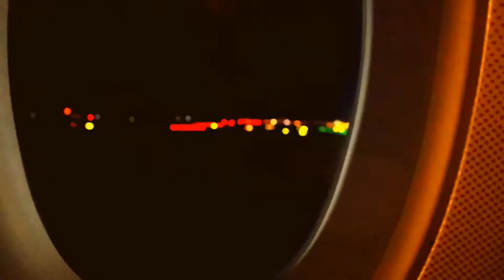【李佑群老師的CHANNEL YOU】維也納之旅 Vol.1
(完整版上我臉書或YouTube 。)
Please check my FB or YouTube to watch the whole video. My travel story is from here, Vienna.

ウィーンからの新しい旅、そして終わりなき旅。

或許是工作造成的習慣，或許是興趣，每次旅行都會大量的紀錄，對記憶力不是很好的自己來說，多年後偶爾回顧，都是一段浪漫的旅程回憶。

不過每次回來後就被無縫接軌的工作包圍，記錄很多，能編輯上傳的卻很少，零碎的時間，能回憶多少算多少吧！

這一篇是這次東歐行剛落地維也納的第一個早晨，影片中的早餐在維也納潮流設計飯店25hours Hotel beim MuseumsQuartier享用的，種類豐富又美味，剛好都是我喜歡的食物。偏愛前衞設計旅店的朋友，不妨看看當做下次啟程的參考。

☑️只有成為Ｙ字群才能看到社團內容，現在就加入